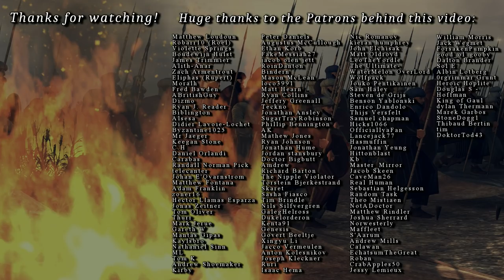MK1212 AD Toulouse #3 | If Only They Were Slingers... | Abridged Gameplay Commentary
We're carrying on deeper into Iberia, but the military situation is actually less favourable than I presumed, and we quickly face serious challenges!

Intro and Outro music is from the Witcher 3 Blood and Wine DLC